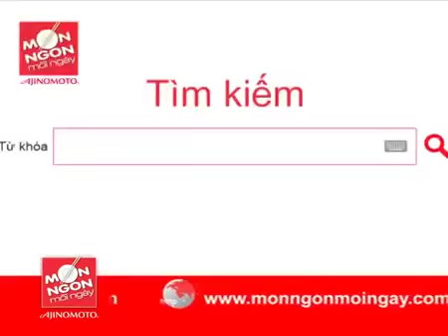Hướng Dẫn Cách Nấu Ăn Món Chả Cá Kho Vân Trung Món Ngon Mỗi Ngày